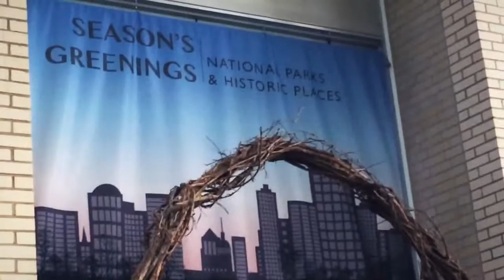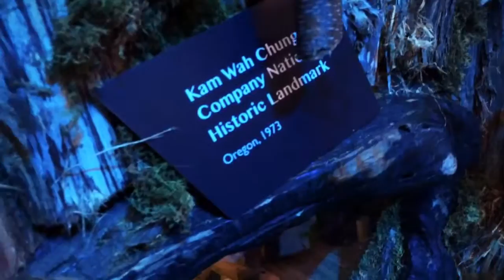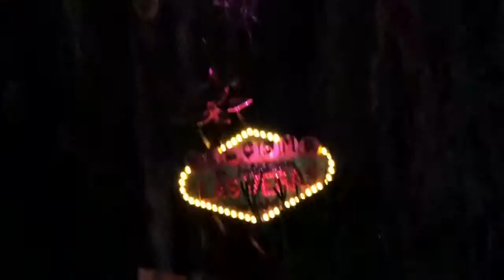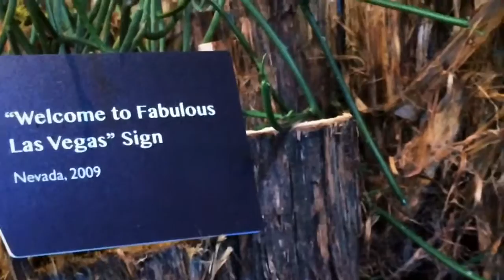November 25, 2016